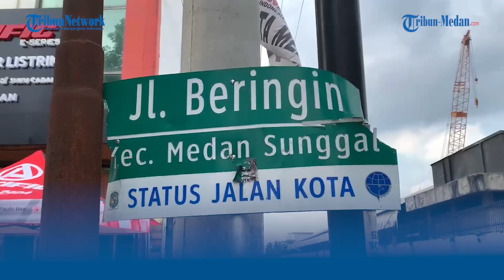Kronologi Dua Pria Curi Beton Penutup Drainase di Medan, Rupanya Sudah Sering Beraksi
TRIBUN-MEDAN.com, MEDAN - Dua orang pria ditangkap warga, setelah mencuri beton penutup drainase di Jalan Beringin, Medan Sunggal, Kota Medan.

Menurut Kepala Lingkungan V, Kelurahan Sunggal, Kecamatan Medan Sunggal, Hermasyah, kedua pelaku yang belum diketahui identitasnya ini telah diserahkan ke Polsek Sunggal.

Penangkapan keduanya ini, setelah warga melakukan pengintaian dan memergoki pelaku sedang mengangkat beton penutup drainase di kawasan tersebut.

"Saya mendapatkan informasi dari Instagram, karena sempat viral. Terus saya cari info siapa masyarakat yang mengenal, setelah itu dalam tempo 24 jam mereka main lagi (mencuri) lalu ketangkap," kata Hermansyah kepada Tribun-medan, Selasa (28/11/2023).

"Warga yang nangkap, setelah ditangkap saya serahkan ke Polsek Sunggal. Lalu, saya hubungi dinas terkait, untuk membuat laptop polisi," lanjutnya.

Katanya, ini bukan merupakan aksi pertama kali yang dilakukan oleh kedua pelaku yang merupakan warga Medan Selayang dan Medan Sunggal itu.

Warga yang sudah resah dengan aksi pelaku ini mencoba mengintai dan akhirnya tertangkap oleh warga.